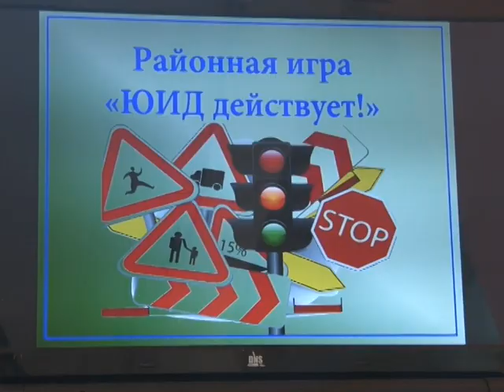Телеканал Амурск - Юные инспекторы на страже порядка